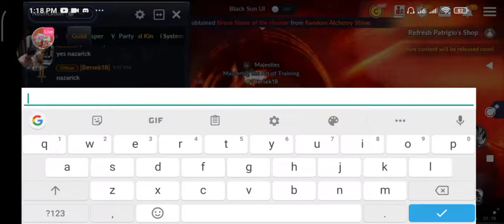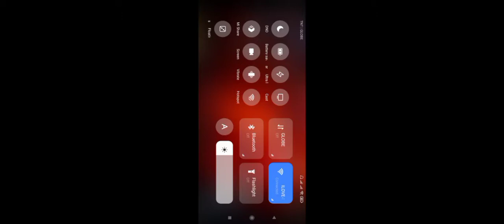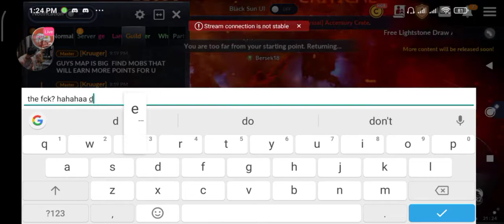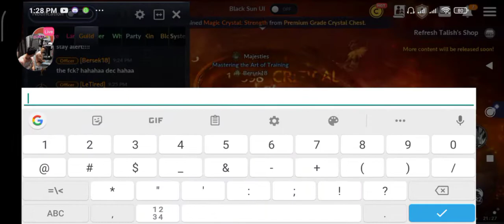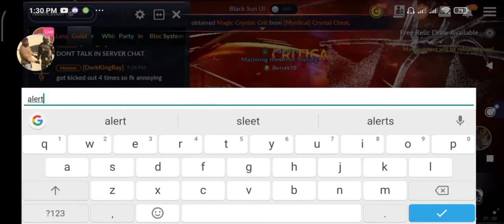BLACK SUN (MAJESTIES WE GOT DEC BY RANK 3 GUILD)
REGION:USA

SERVER: HEIDEL

GUILD:MAJESTIES